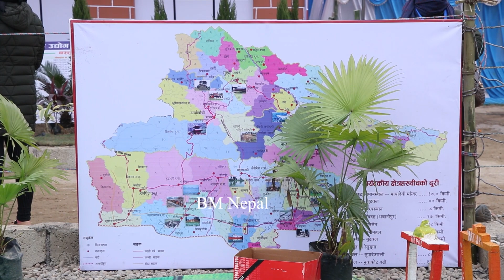बुटवल प्रदर्शनीका झलकहरु | Pradarsani mela butwal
Unauthorized downloading and duplicating on YouTube Channel and any other media platform STRICTLY PROHIBITED and will lead to punitive measures.

Keep loving BM Nepal for more entertainment.